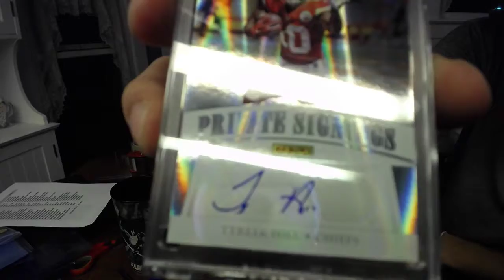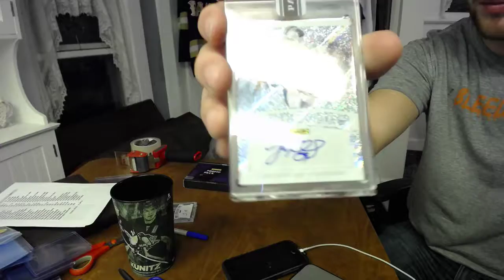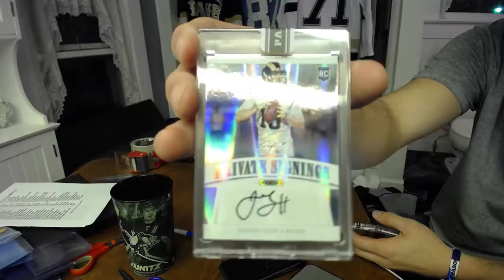2017 Panini Super Bowl Promo Pack 4 Box Break ABSOLUTELY UNREAL MOJO!!!!!!!